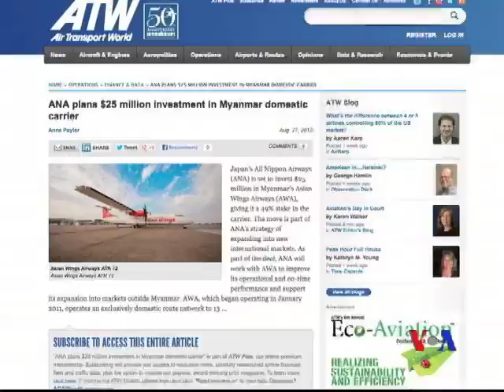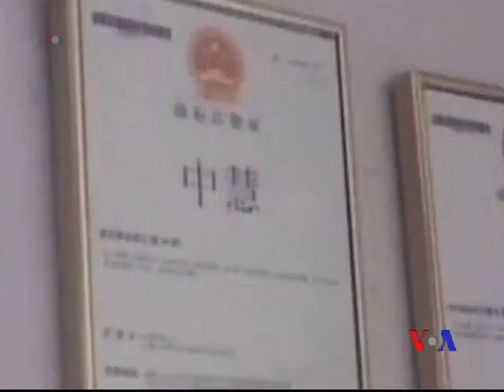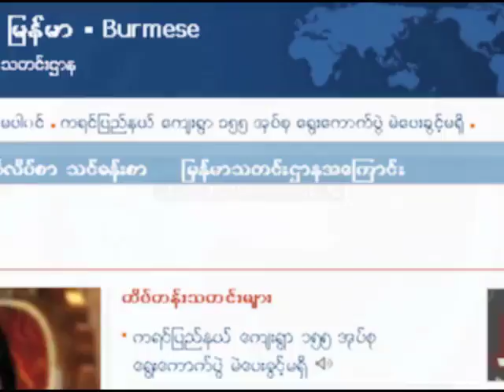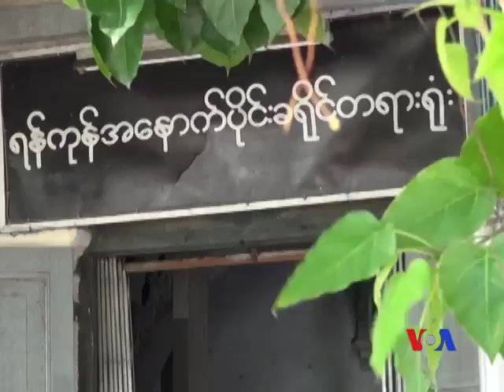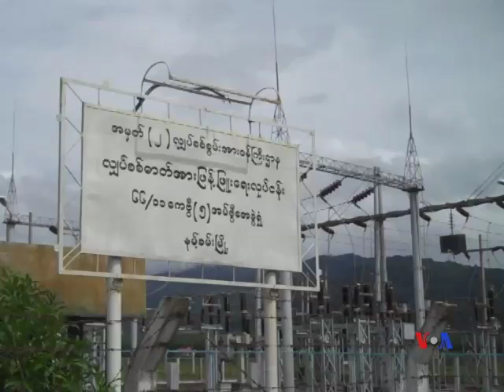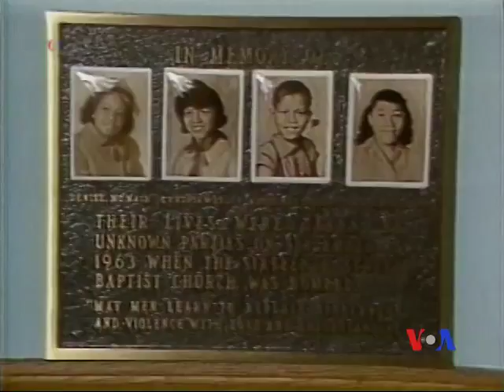Burmese TV Update 08-28-2013